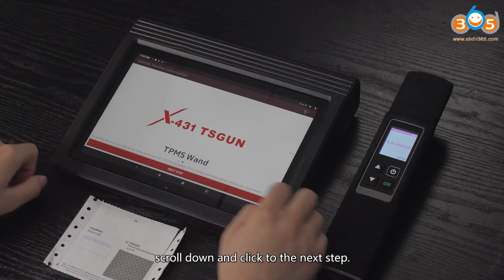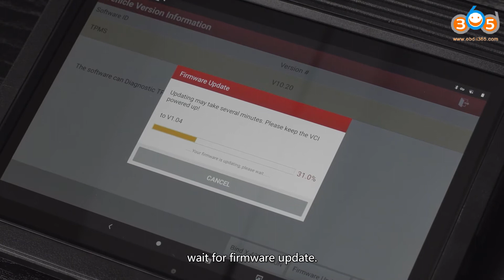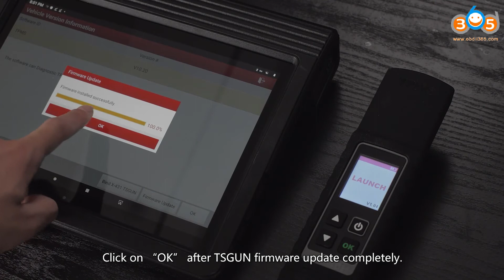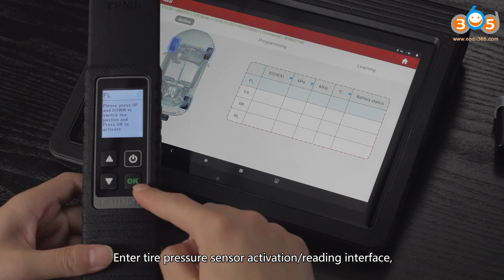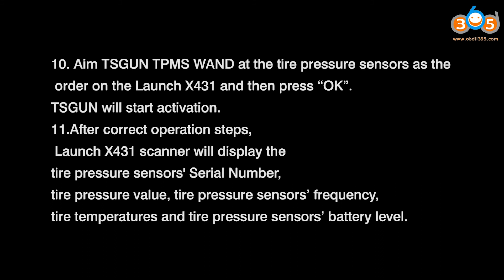How to Bind Launch X-431 TSGUN WAND TPMS Tool with X431 V obdii365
How to Bind X431 TSGUN WAND TPMS Tire Pressure Detector with Launch X431 tablets X431 V, X431 V+, PAD III, PAD V, etc.
For initial use, user needs to bine the X-431 TSGUN to the X-431 diagnostic tool.
1. Tap TPMS on the Job menu of the diagnostic tool.
2. Tap Bine X-431 TSGUN to enter.
3. Tap Bind, a screen will pop up.
The serial number is a 12-digit number starting with 90002-. You can find it on the back of the tool/from the password envelope.
Activation code is an 8-digit number stored in the password envelope included with the device.

4.Enter the required information. After inputting, tap Bind. It will be displayed in the Bound list automatically.

Skype: OBDII365.com